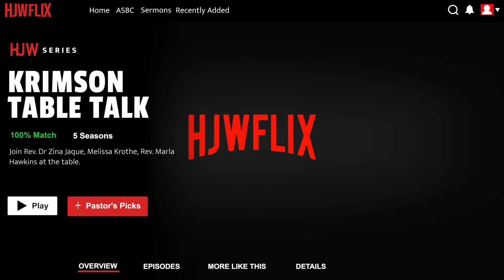Crimson Table Talk